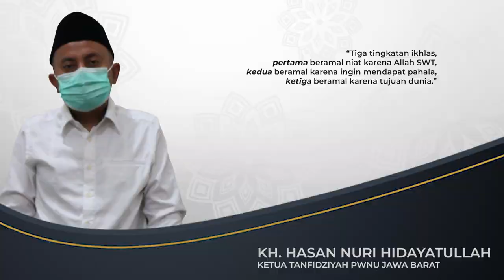AMAL SHOLEH #2; 3 TINGKATAN IKHLAS | GUS HASAN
Amal Sholeh #2
Oleh : KH. Hasan Nuri Hidayatullah (Ketua PWNU Jawa Barat